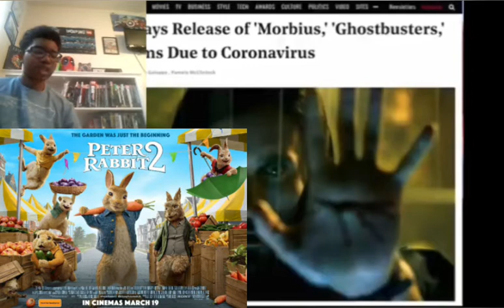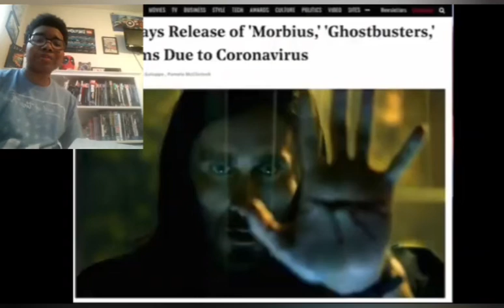Greyson Talks "Morbius" and "Ghostbusters Afterlife" being delayed to 2021!!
Morbius, Ghostbusters Afterlife, and a couple other Sony movies have just been pushed back all the way to 2021 due to the Corona Virus pandemic,  and this is my analysis on it!!